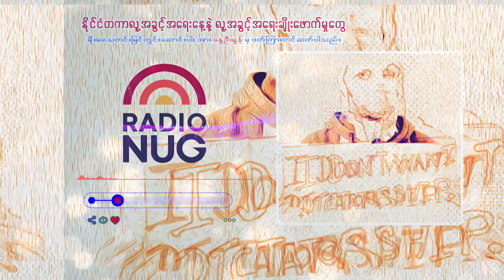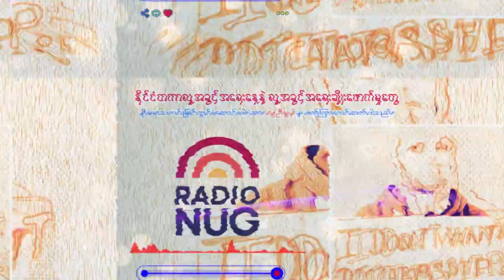နိုင်ငံတကာလူ့အခွင့်အရေးနေ့နဲ့ လူ့အခွင့်အရေးချိုးဖောက်မှုတွေ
နှစ်စဥ် ဒီဇင်ဘာ ၁၀ ရက်နေ့ကို နိုင်ငံတကာလူ့အခွင့်အရေးနေ့လို့ သတ်မှတ်ထားခဲ့ကြတာ ဖြစ်ပါတယ်။ ဒီနေ့မှာပဲ နော်ဝေနိုင်ငံက ကမကထပြုလုပ်တဲ့ နိုဘယ်ဆုလိုမျိုးကို ပေးအပ်ချီးမြှင့်တာလည်း ဖြစ်ပါတယ်။ ဒါပေမယ့် မြန်မာနိုင်ငံမှာတော့ စစ်တပ်အာဏာသိမ်းပြီးနောက်ပြီး လူ့အခွင့်အရေးချိုးဖောက်မှုတွေအကြောင်း မိုးမခသတင်းမြင်ကွင်း ဆောင်းပါးကို နွေဦးမွန်မှ ဖတ်ကြား တင်ဆက်ထားပါသည်။